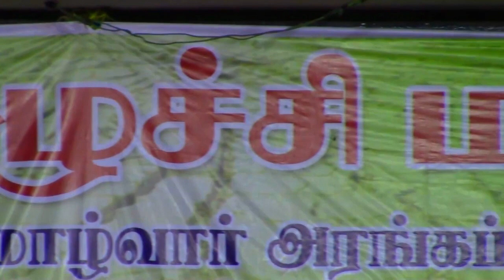பெ.மணியரசன் எழுச்சியுரை | காவிரி எழுச்சி மாநாடு | தஞ்சாவூர் | Let's Rescue the river Kaviri | Pe.Ma